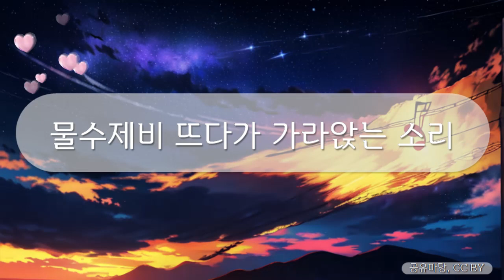힐링브금 - 물수제비 뜨다가 가라앉는 소리